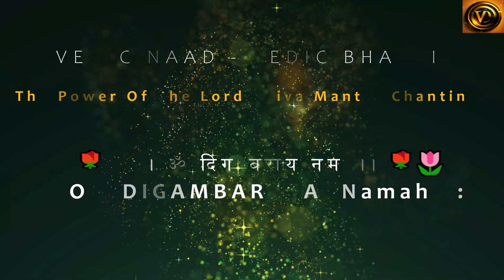OM DIGAMBARAYA NAMHA ||SHIV KE 108 Namo me se ek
VEDIC SANSKRITI
ved mantra
pooja-paath
sanskrit bhajan
shankar mahadevan
bhartiya sanskriti
shanti people
geeta updesh
paawan bhoomi
yog sadhna
bhole baba
jai shri krishnaVEDIC SANSKRITI
ved mantra
pooja-paath
sanskrit bhajan
shankar mahadevan
bhartiya sanskriti